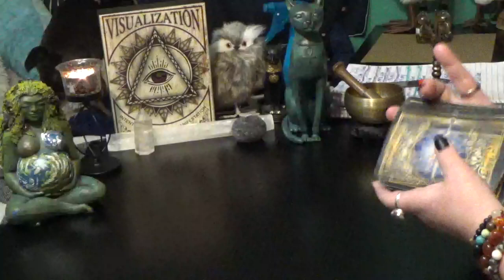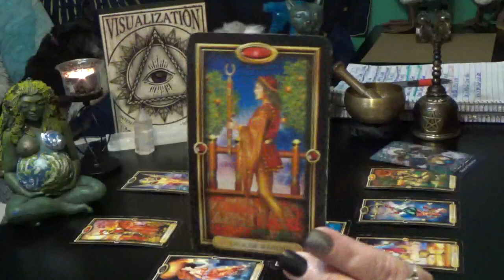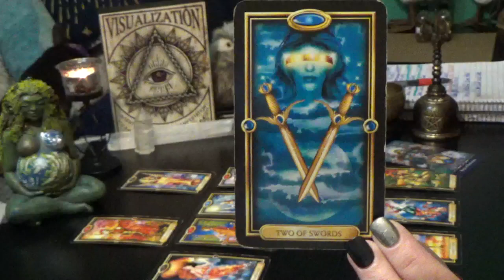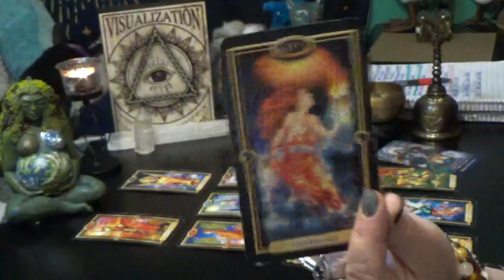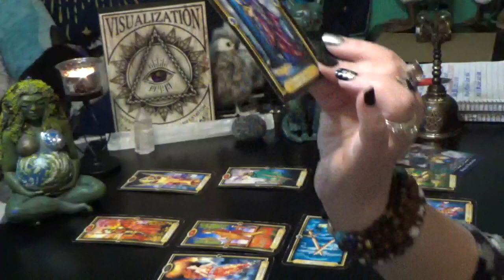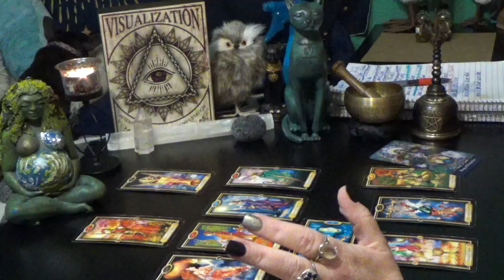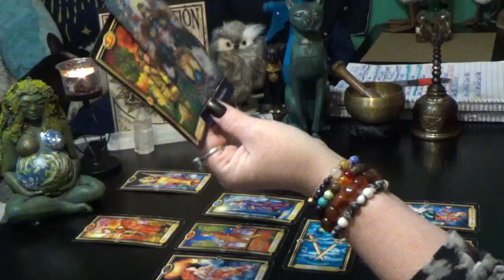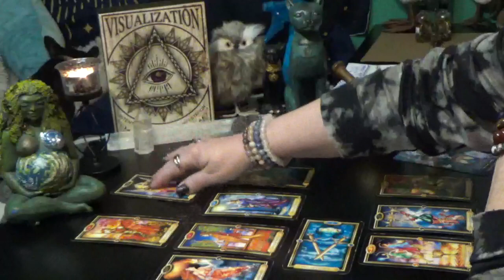LIBRA MONTHLY NEW MOON TO NEW MOON JAN 13th-11th FEB 2021!!!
LIBRA MONTHLY GENERAL READING